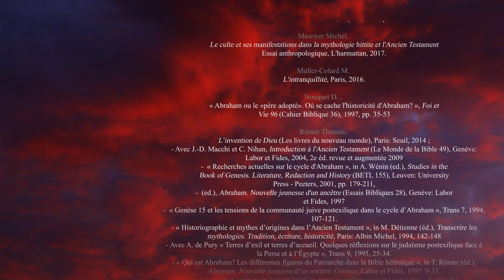ABRAHAM #7 NAISSANCE D'ISMAËL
Dix ans après la guerre des rois, nous revenons dans l'intimité d'Abraham qui attend toujours la réalisation de la promesse de Yhwh concernant sa descendance. Perdant patience, sa femme, Saraï décide de prendre les choses en main...

-- MUSIQUES--

Générique
CARLOS ALVAREZ